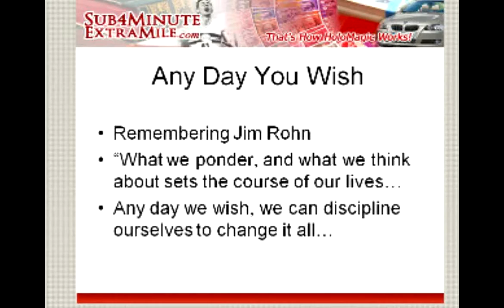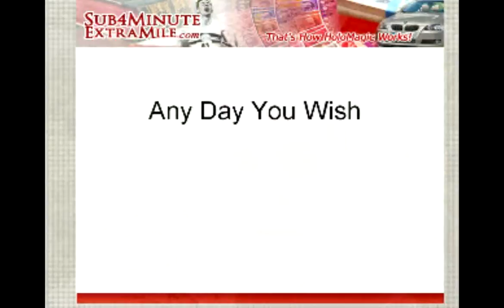"Any Day You Wish"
for 7 more free motivational messages like this. Remembering Jim Rohn, may he rest in peace, we remember his words, "What we ponder, and what we think about determines the course of our lives... Any day we wish, we can discipline ourselves to change it all..."

There is no such thing as the limitations we needlessly accept.

Any day you wish, if you're tired of the monotony you can begin the process of change.

Any day you wish, if you'd like to earn more money, you can begin the process of change.

To effect change, it takes philosophy, strategy, action.

And you can change, any day you wish.